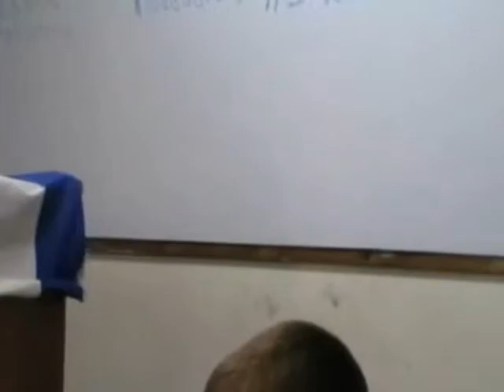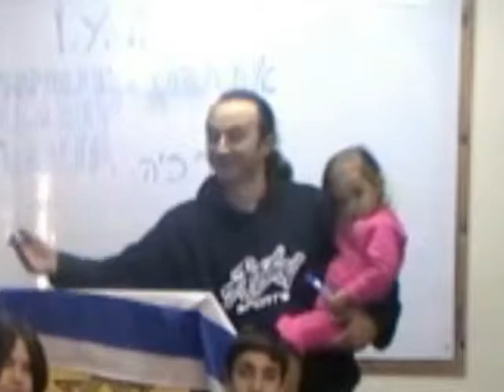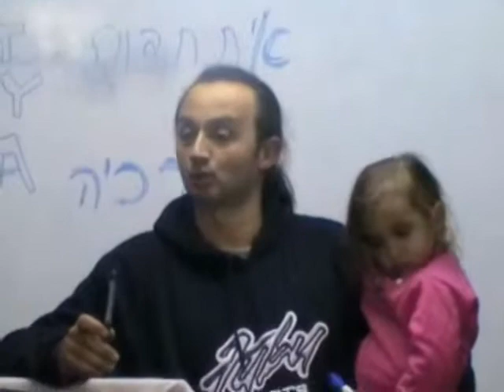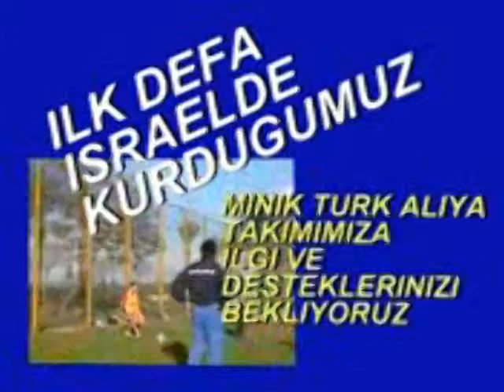ISRAELDE ILK TURK MINIK FUTBOL TAKIMI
IYT TURKIYELILER BIRLIGININ KURDUGU ILK FUTBOL TAKIMIMIZ
ISRAELDE ILK TURK MINIK FUTBOL TAKIMI KURULDU